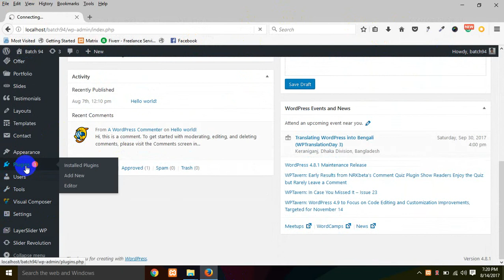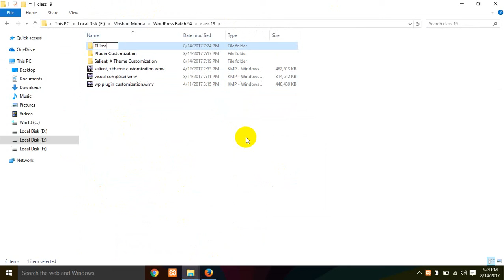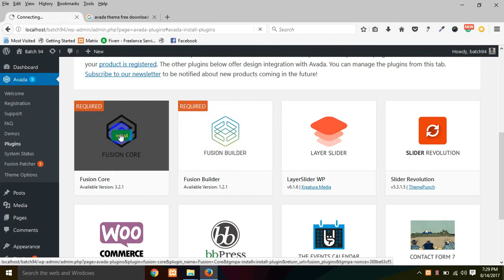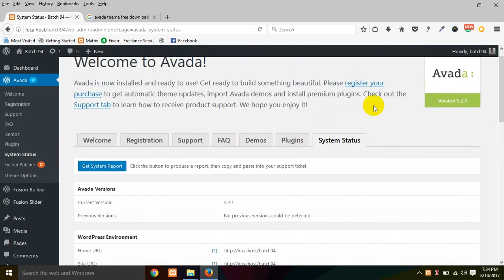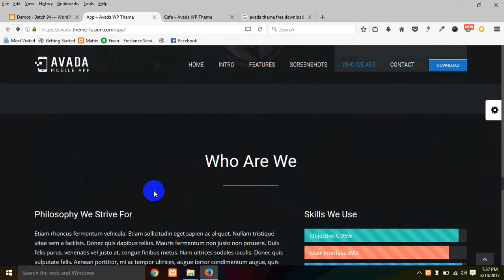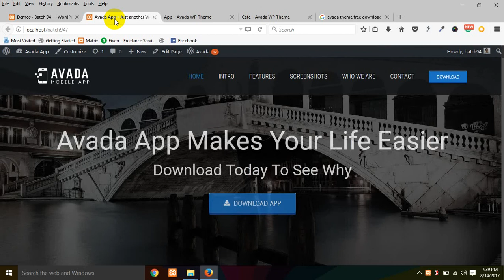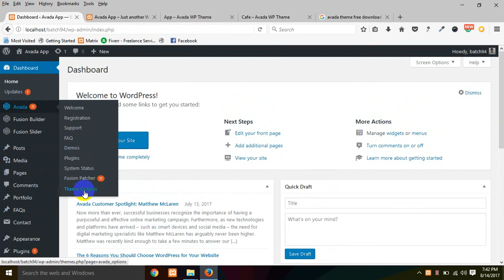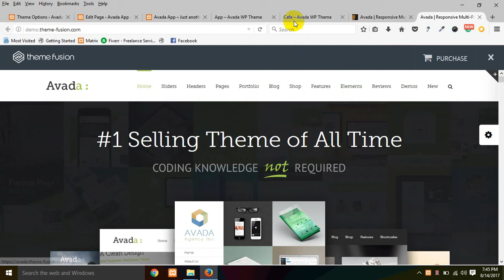avada theme demo install | How to install avada theme |Softtech it-class 20-part-one avada theme